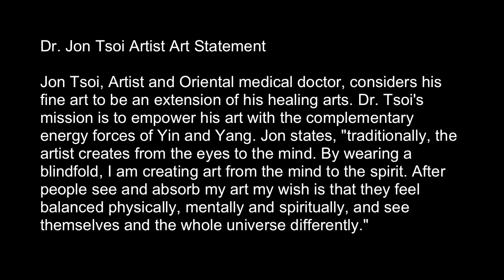Jon Tsoi Master Of Tao-Blindfold Art Medicine Movement #209 - Fernando Luis Alvarez Gallery